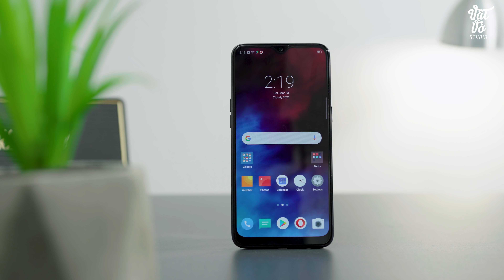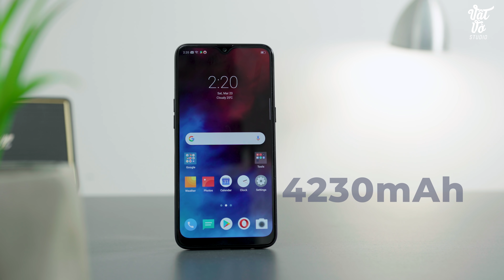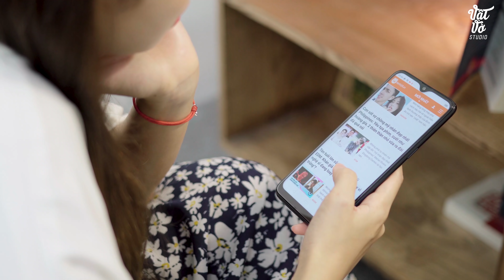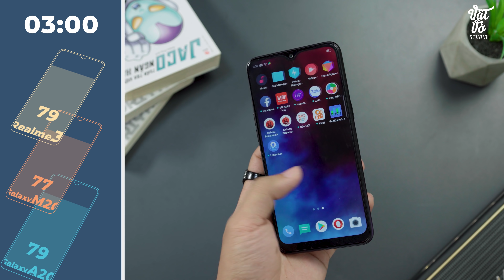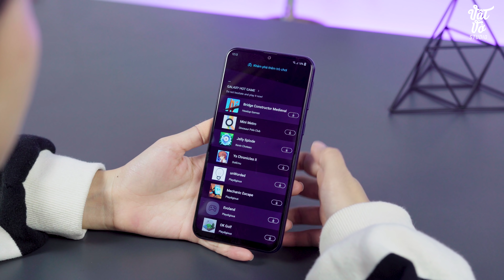Đánh giá thời gian sử dụng pin trên Realme 3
Điểm mạnh của Realme 3 chính là dung lượng pin lớn lên đến 4230mAh. Với việc chỉ sử dụng một màn hình HD+ cùng con chip Helio P60 thì hứa hẹn máy cho thời gian sử dụng pin tốt. Nhưng liệu so với các mẫu máy như Galaxy A20 pin 4000mAh và Galaxy M20 pin 5000mAh thì Realme 3 có thực sự cho thời gian sử dụng tốt hơn? Hãy cùng theo dõi video đánh giá pin Realme 3 cùng Galaxy A20 và Galaxy M20.

✌️FOLLOW TEAM VẬT VỜ STUDIO✌️